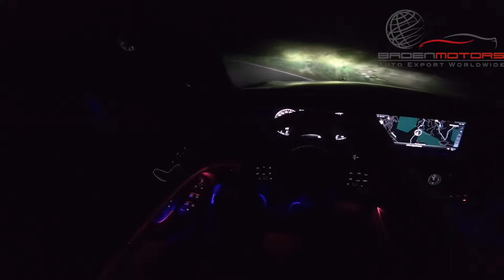Beautiful POV Mercedes Benz S560 Long Nightdrive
▶️Mercedes-Benz S560L 4.0 Biturbo◀️
Epitome of a modern luxury sedan.
The S-Class is the true epitome of a modern luxury sedan: it is an exclusive first-class office modeled after a business jet and an exquisite wellness oasis at the same time. With comprehensive innovations, the undisputed leader in the premium segment is now taking the next step. Highlights include significantly improved driver assistance systems and a completely new, highly efficient engine range with a range of new powertrain electrification technologies. With the ENERGIZING comfort control, a world novelty goes into series production: This special equipment networks various comfort systems in the vehicle and, depending on the mood or need of the customer, allows for a special wellness set-up. The 4 liter 8 cylinder provides 469PS and 700NM torque. In 4.9seconds, the S class accelerates from 0-100 and the top speed is 250 km / h.

Weekly car videos that let the car speak for itself. Our videos show the car from the driver's seat, without commentary and music, just pure driving experience. We show cars of any brand and the highest quality from the POV to give you the best car experience.

Wöchentliche Autovideos die das Auto für sich sprechen lassen. Unsere Videos zeigen das Auto vom Fahrersitz, ohne Kommentar und Musik, einfach nur pures Fahrerlebnis. Wir zeigen Autos jeder Marke und in höchster Qualität aus der POV-Sicht um euch das beste Auto Erlebnis zu geben.

Еженедельные видеоролики, которые позволяют автомобилю говорить сами за себя. Наши видеоролики показывают автомобиль с места водителя, без комментариев и музыки, просто чистый опыт вождения. Мы показываем автомобили любой марки и высочайшего качества с точки зрения POV, чтобы дать вам лучший автомобиль.